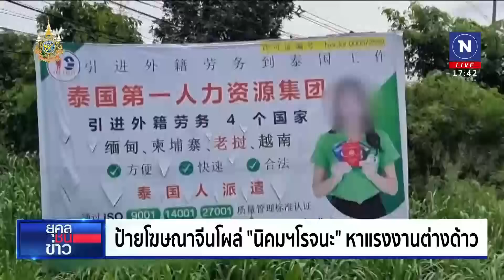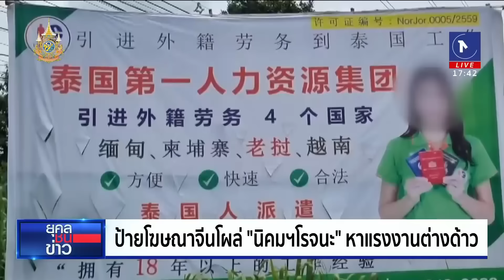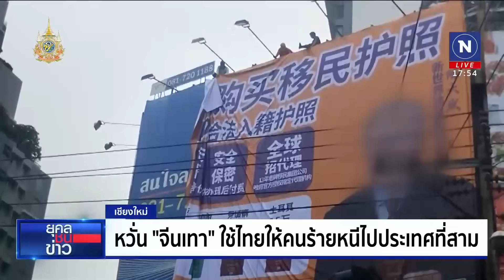ยุคลชนข่าว | 23 ก.ค. 67 | FULL | NationTV22